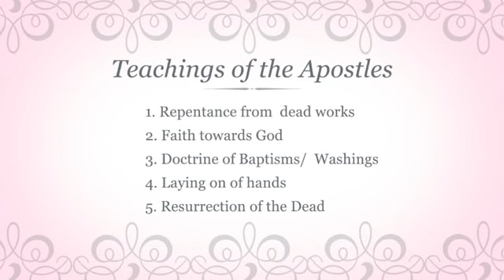5. Resurrection of the Dead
Teachings of the Apostles.